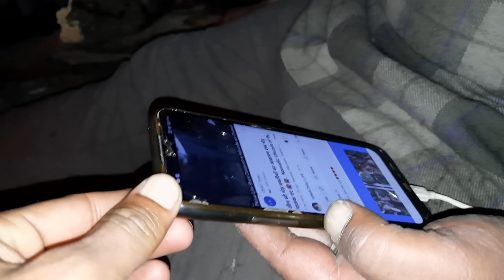छोटुभाई को किसी ने 🥃👈🥃 👈|| आज दिखेंगे मांझी Vlog में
Jungle
Shepherd's life
Himalayan Shepherd's
Himalayan gaddi
Himalayan Shepherd's lifestyle
Baan dog
bhotiya dog
camping
night camping in Himachal Forest
Forest in Himachal
bhot dog
Baan gaddi kutta
Baan dog female
Shepherd's lifestyle vlogs
Shepherd's food
Shepherd's in jungle
nomadic shepherd's
nomad